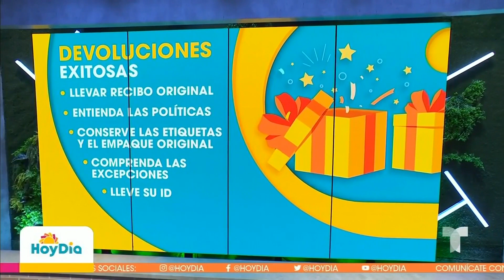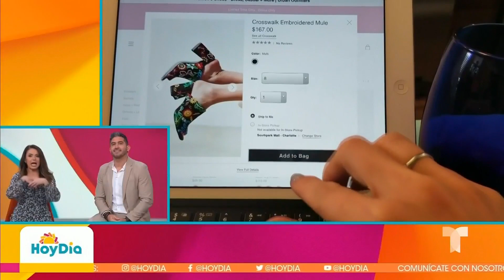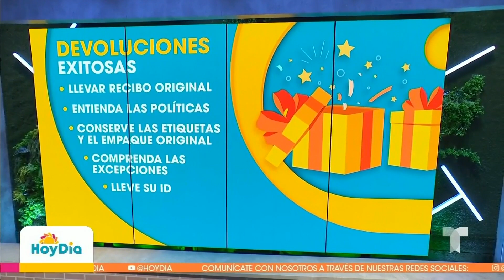Consejos para devolver los regalos que no te gustaron | Hoy Día | Telemundo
Video oficial de Hoy Día. La primera recomendación es tener a la mano el recibo de compra original, llamar a la tienda o negocio para preguntar todos los detalles sobre su política de devolución. Aquí otros tips para evitar disgustos.